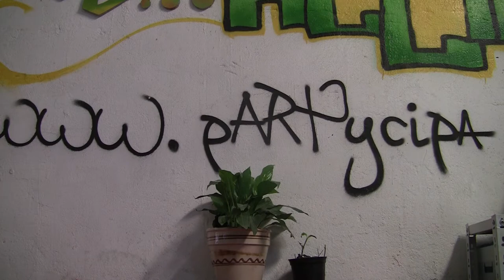erickson y zabdi sobre partycipa